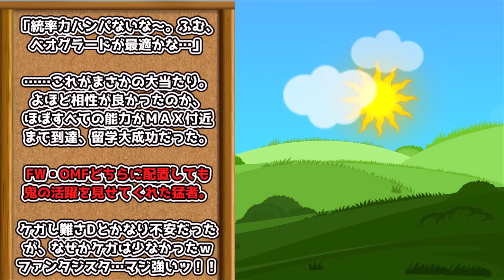【サカつく2002 ノーマルエディットの可能性/番外編】1～40年目までの助っ人外国人ベスト10っ…！アル中も入ってるよ♪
在籍中にどんだけ活躍したかで評価。いやぁ面白いね～♪
まさか彼がトップとはねぇ…(＾ω＾)

◆お世話になった素材たち
nc179172
nc236011